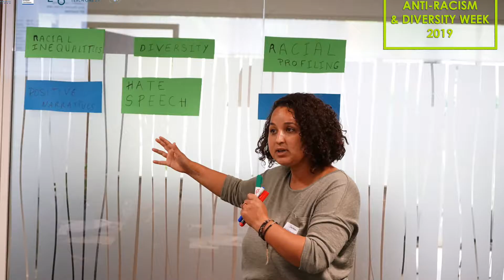Faces of Pluralism Coordinator Samia Hathroubi at the European Union Anti-Racism and Diversity Week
Faces of Pluralism Coordinator Samia Hathroubi reports on her trip to Brussells as a guest speaker at the European Union Anti-Racism and Diversity Week held on September 23-25, 2019 at the European Parliament.